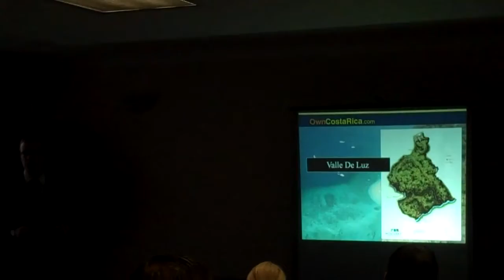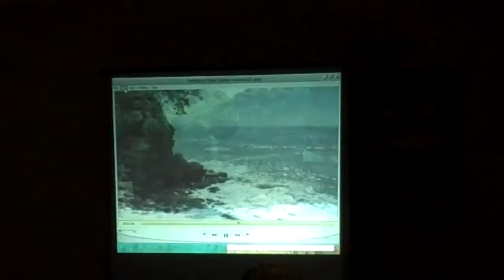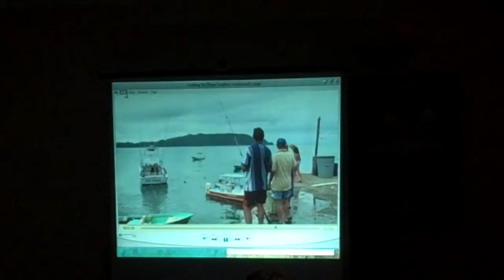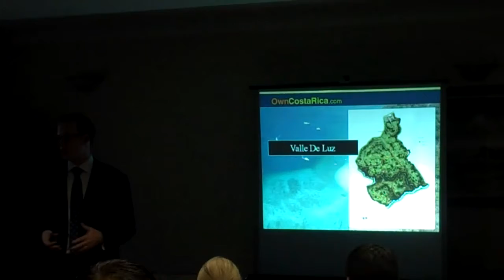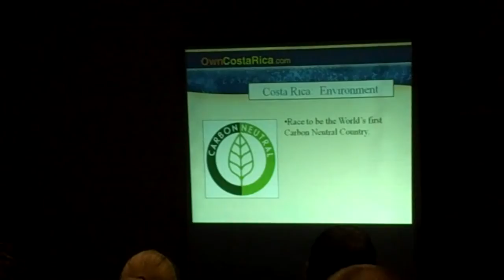Moncton REIO Mar 15, 2010 Monterra Devel Own Costa Rica Jaso